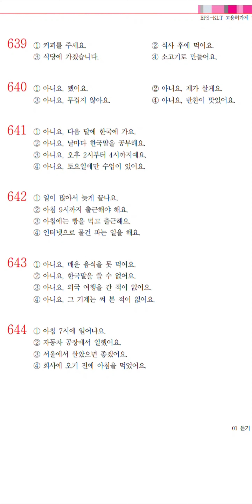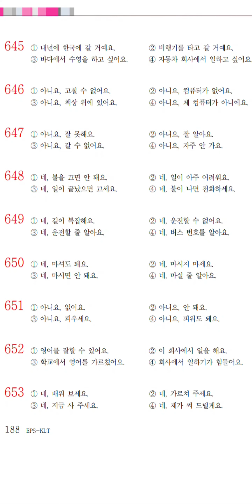( learn korean - Korean Language Hub listening 640 to 650 Eps topik test 2023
Eps topik listening || Eps topik 2023 || Korean language hub

𝐔𝐦𝐞𝐞𝐞𝐝 𝐊𝐚𝐫𝐭𝐚 𝐇𝐨𝐨𝐧 𝐀𝐩 𝐒𝐚𝐛 𝐊𝐡𝐚𝐫𝐫𝐢𝐲𝐚𝐭 𝐬𝐲 𝐡𝐨𝐠𝐚 𝐀𝐠𝐫 𝐀𝐩 𝐞𝐩𝐬 𝐭𝐨𝐩𝐢𝐤 𝐭𝐞𝐬𝐭 𝐩𝐚𝐬𝐬 𝐤𝐫 𝐜𝐡𝐚𝐡𝐭𝐚 𝐇𝐚𝐢𝐧 𝐭𝐨𝐚 𝐀𝐩 𝐁𝐢𝐥𝐤𝐮𝐥 𝐭𝐡𝐞𝐞𝐤 𝐭𝐢𝐦𝐞 𝐩𝐲 𝐲𝐚𝐡𝐚 𝐀𝐚𝐲𝐞 𝐇𝐚𝐢𝐧

Keywords ⬇️
Korean language hub
eps topik
Eps topik listening tips 2023
Eps topik listening 540 to 570
Eps topik book listening 540 to 570
Eps topik listening test with answers
Eps topik listening in urdu
Eps topik urdu
Eps topik class 2023